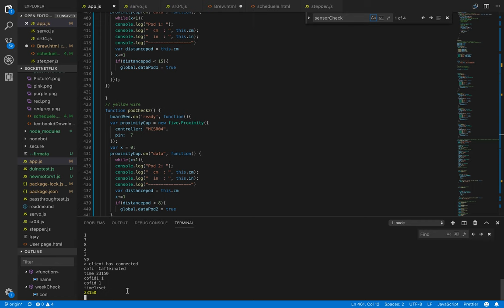Coffee Machine Project: Test 3